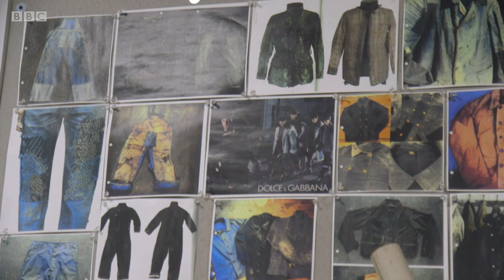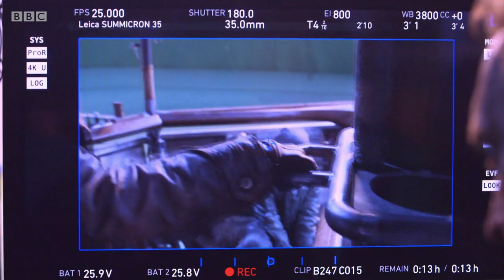How costumes are adapted from story to screen | His Dark Materials | BBC Trailers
A look behind the scenes on the set of His Dark Materials shows how the incredible costumes were inspired and created.

His Dark Materials, a new original series based on the global bestseller streaming first on BBC iPlayer.

Starring Dafne Keen as Lyra Belacqua, Ruth Wilson as Marisa Coulter, James McAvoy as Lord Asriel, Clarke Peters as Dr. Carne and Lin-Manuel Miranda as Lee Scoresby.

Adaptation of Sir Philip Pullman's acclaimed series of novels.

His Dark Materials | BBC